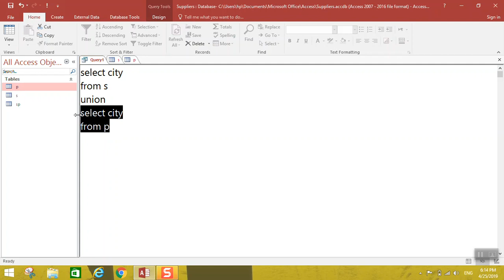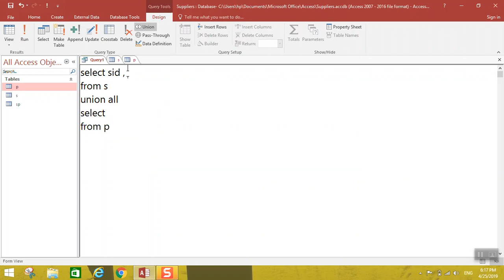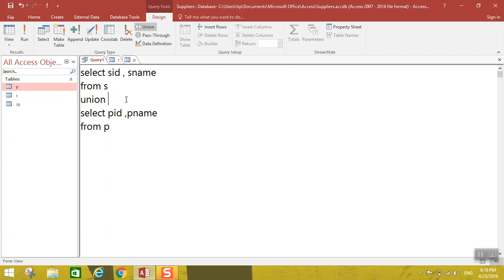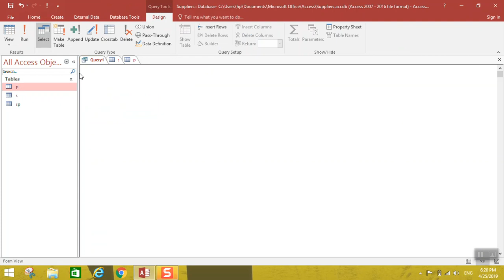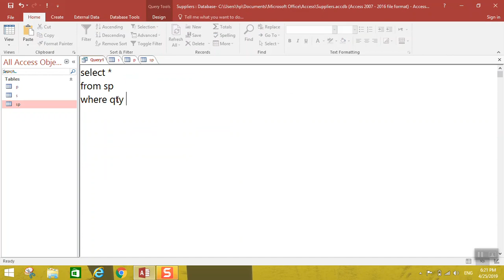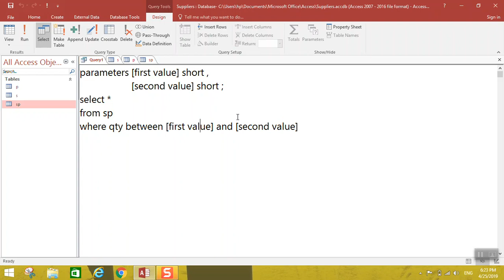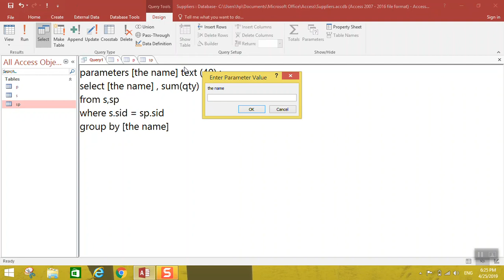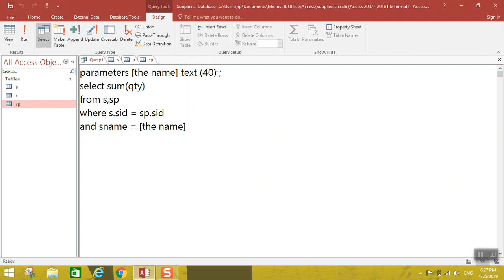#12 Databases Lecture 12